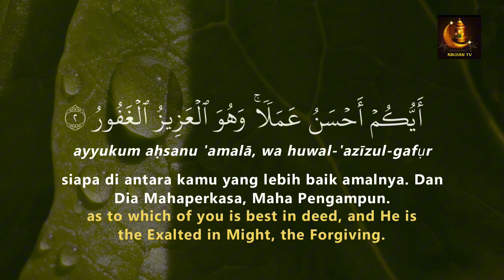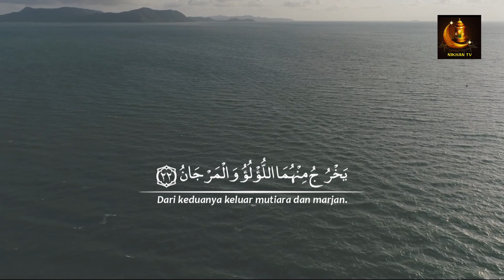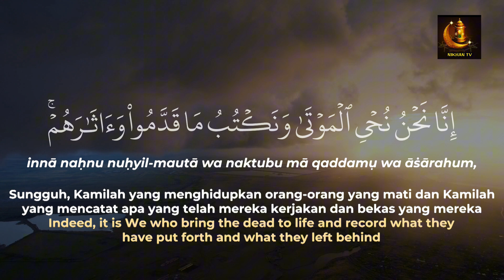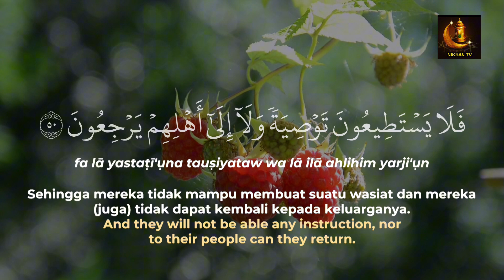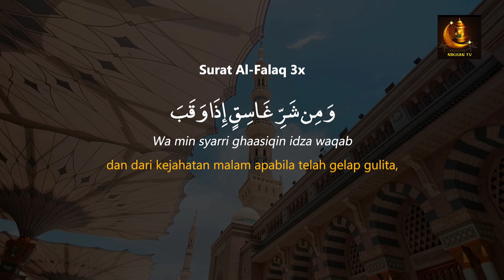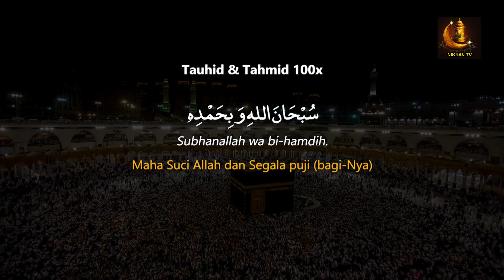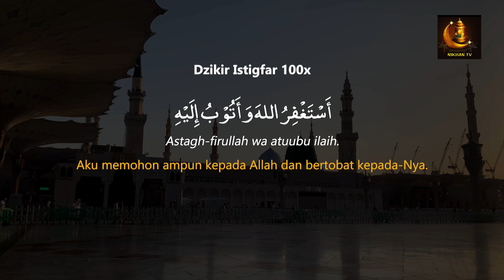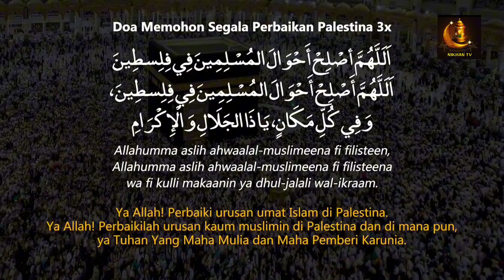Sempatkan Baca 1x Sebelum Tidur | Doa Pembuka Rezeki Dari Segala Penjuru, Doa Pelunas Hutang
1. Mendapat Perlindungan Allah.

2. Dicukupi Kebutuhannya.

3. Dijanjikan Surga.